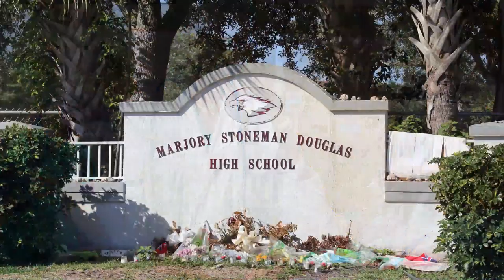100 x 100: Multiplying Social Good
As we approach our centennial, the USC Suzanne Dworak-Peck School of Social Work is launching an initiative as it has never done before - to provide 100 new scholarships which aim to alleviate at least half of an MSW student's burden of debt.